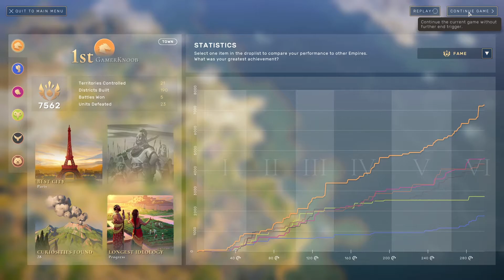The End | HUMANKIND | Episode 7 [CAMPAIGN 1]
HUMANKIND™ is Amplitude Studios' magnum opus, a Historical Strategy game where YOU will re-write the entire narrative of humankind – a convergence of culture, history, and values that allows you to create a civilization that is as unique as you are. HOW FAR WILL YOU PUSH HUMANKIND?

CREATE YOUR CIVILIZATION

Combine up to 60 historical cultures as you lead your people from the Ancient to the Modern Age. From humble origins as a Neolithic tribe, transition to the Ancient Era as the Babylonians, become the Classical era Mayans, the Medieval Umayyads, the Early Modern era British, and so on. Each culture will add its own special gameplay layer, leading to near-endless outcomes.

MORE THAN HISTORY, IT’S YOUR STORY

Face historical events, take impactful moral decisions, and make scientific breakthroughs. Discover the natural wonders of the world or build the most remarkable creations of humankind. Each game element is historically authentic. Combine them to build your own vision of the world.

LEAVE YOUR MARK ON THE WORLD

The journey matters more than destination. Fame is a new and unifying victory condition. Every great deed you accomplish, every moral choice you make, every battle won will build your fame and leave a lasting impact on the world. The player with the most fame will win the game. Will you be the one to leave the deepest mark on the world?

MASTER TACTICAL BATTLES ON LAND, SEA & AIR

Each battle in HUMANKIND™ plays out like a mini turn-based board game on top of the actual world map. Unstack your armies and command each of your units, including the emblematic units of your culture and their special abilities. Construct siege weapons to besiege and occupy cities. Fight in large battles spanning multiple turns, and don’t hesitate to bring in reinforcements!

CUSTOMIZE YOUR LEADER

In HUMANKIND™, you’ll be playing the leader of your society as an avatar that you create and customize! Your avatar will evolve visually over the course of the game as your civilization develops. You’ll also be able to level up your leader via a meta-progression system to unlock custom looks that you can showoff to strangers and friends alike in multiplayer matches up to 8 players.

The End | HUMANKIND | Episode 7